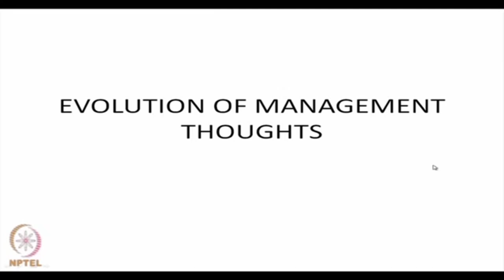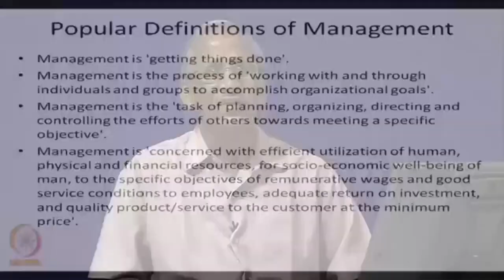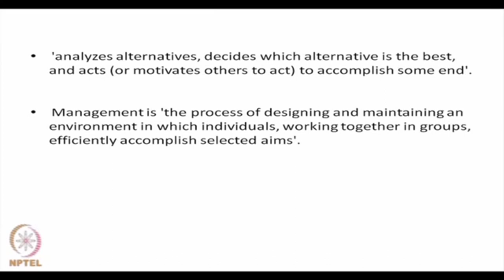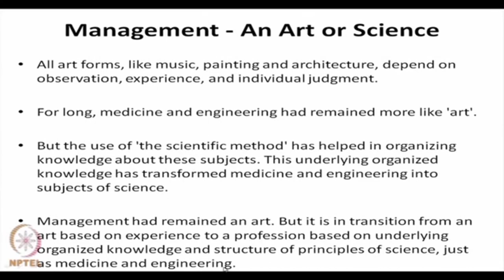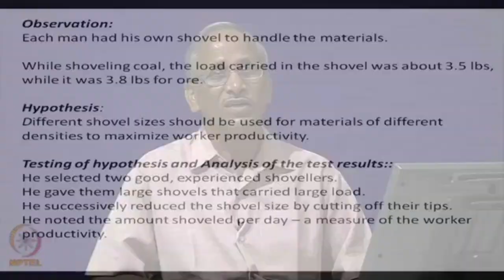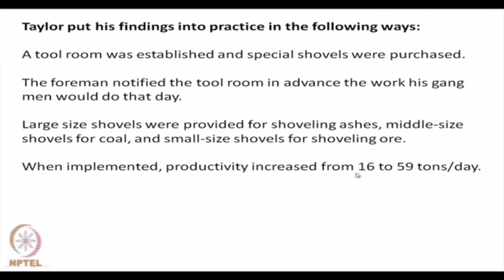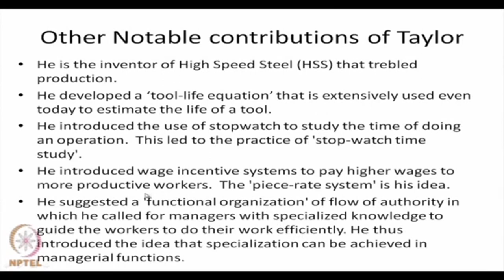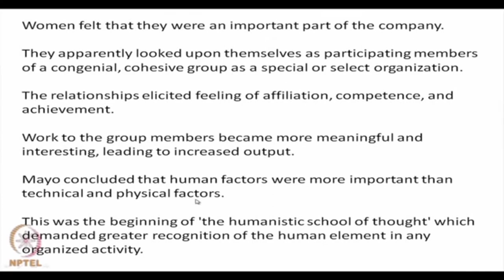Evolution of Management Thoughts